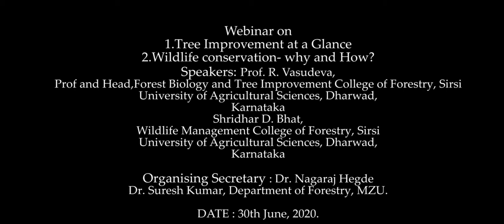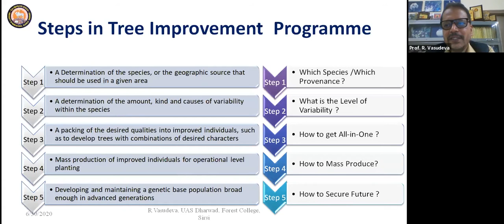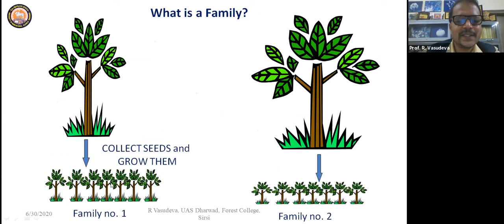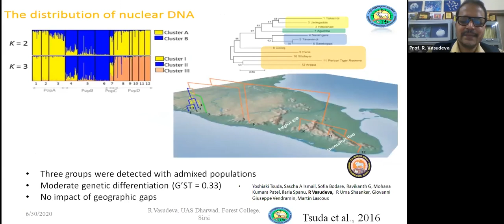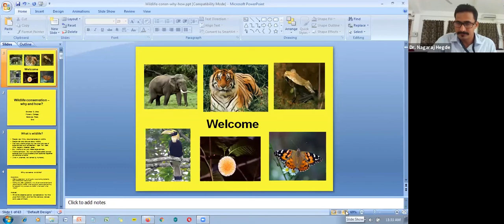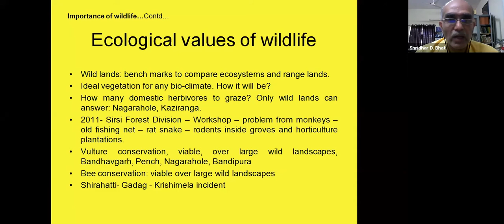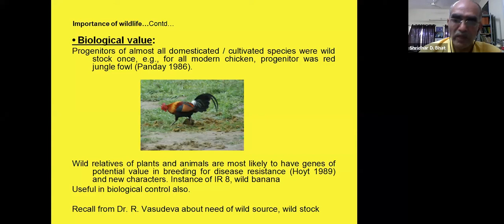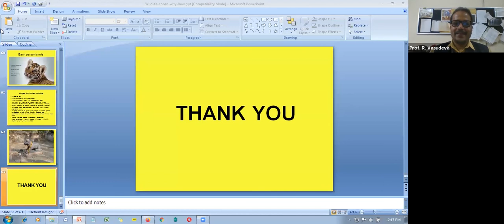Webinar conducted by MZU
Webinar on 1.Tree Improvement at a Glance
2.Wildlife conservation- why and How?
Speakers: Prof. R. Vasudeva
Prof and Head,
Forest Biology and Tree Improvement College of Forestry, Sirsi
University of Agricultural Sciences, Dharwad,
Karnataka
Shridhar D. Bhat
Wildlife Management College of Forestry, Sirsi
Karnataka
Organising Secretary: Dept. of Forestry, MZU
Dr. Nagaraj Hegde
Dr. Suresh Kumar
DATE : 30th June, 2020 (Tuesday)at 10.30 AM